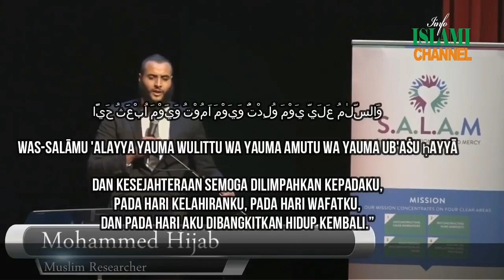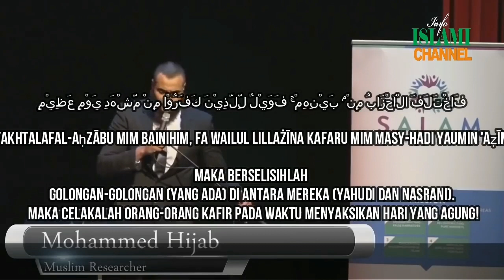Merdunya bacaan alquran mohammed hijab surat maryam ayat 30 - 37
Surat maryam ayat 30 - 37 subtitle indonesia